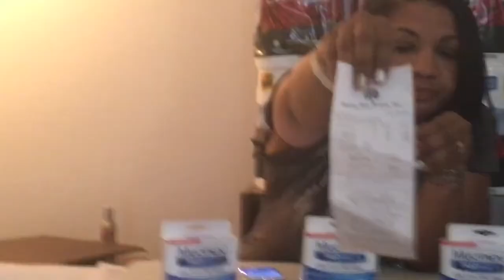EXTREME COUPONING!!! New Freebie find @ Dollar Tree good for this season!!!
A lot of FREE great finds at Dollar Tree. Go Get em!!!😊😊😊